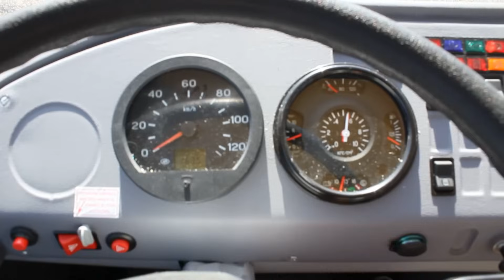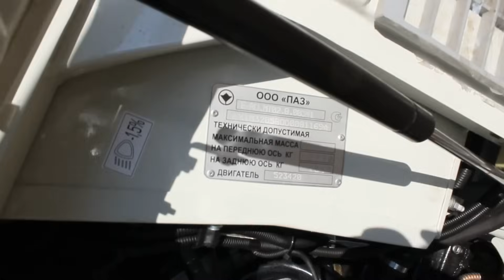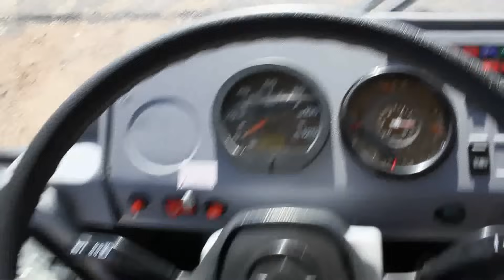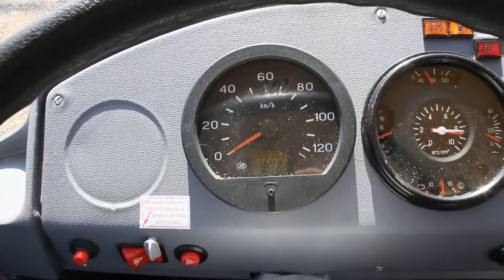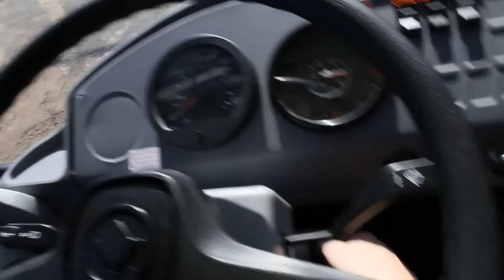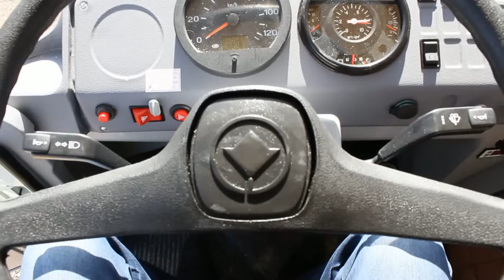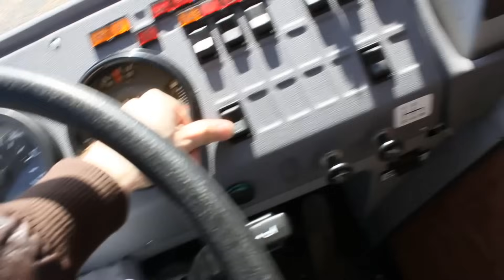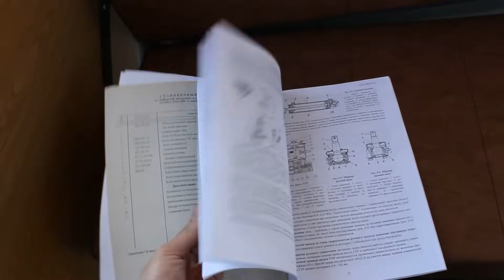2013 ПАЗ-32053. Обзор (интерьер, экстерьер, двигатель).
2013 ПАЗ-32053. Обзор (интерьер, экстерьер, двигатель).
Официальный дилер ООО "Коммерческие автомобили - Группа ГАЗ".